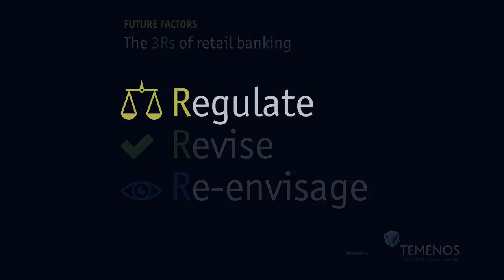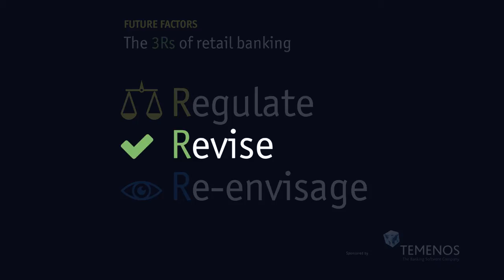Temenos Retail Banking Report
Monica Woodley,  Editorial Director, The Economist Intelligence Unit and Ben Robinson, Chief Marketing and Strategy Officer, Temenos discuss the findings of the newly released ‘Future Factors paper; 3Rs of retail banking; Regulate; revise; Re-envisage.